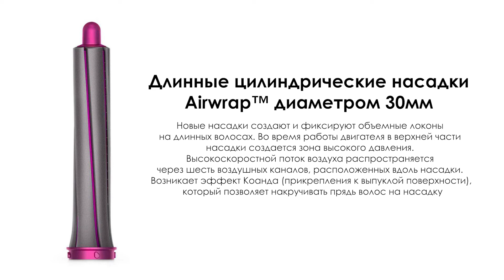Grazia x Dyson: Укладка с Евой Осиповой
Если уж накручивать себя, то только профессионально.

Мы попросили соосновательницу бренда Rabel Еву Осипову показать, как создать объемные локаны с помощью стайлера Dyson AirwrapTМ и новых насадок.

1. В самом начале на слегка подсушенные волосы я наношу термозащиту.

2. Далее разделяю локоны на две части – верхнюю и нижнюю. Всегда начинаю с нижней справа, закручивая локоны по часовой стрелке.

3. Я люблю, когда локоны лежат в направлении от лица, поэтому важно не забывать менять насадки: одна укладывает по часовой стрелке (в моем случае она для правой стороны), другая против (для левой стороны), что позволяет делать симметричные кудри. Выбрать правильное направление поможет отражение в зеркале.

4. После того как все локоны готовы, я наношу фиксирующий спрей для закрепления результата.